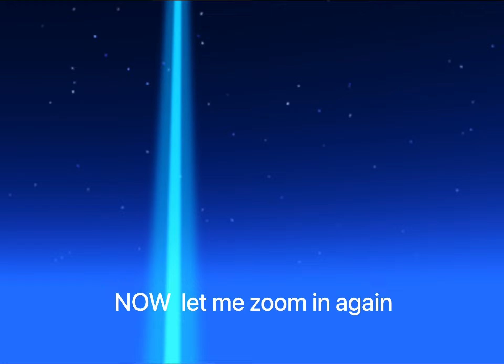Story videos be like